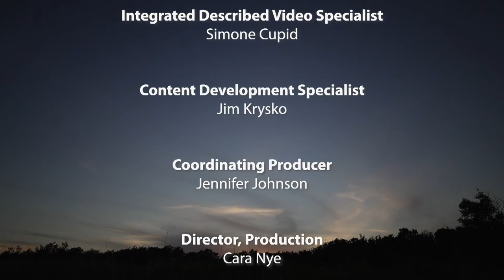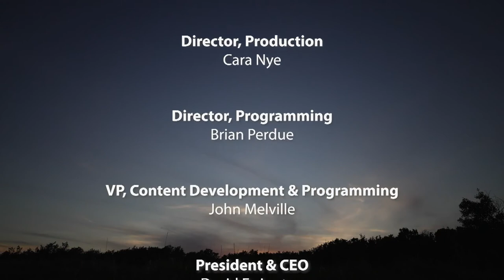Blind Adventures with Ron Walsh: White Water and the Meeting of Mighty Rivers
Ron and his group head out on a canoe adventure featuring white water, an abandoned hydro-electric dam from the 1900s, and witness the Saskatchewan Forks, the confluence of the North and South Saskatchewan Rivers.